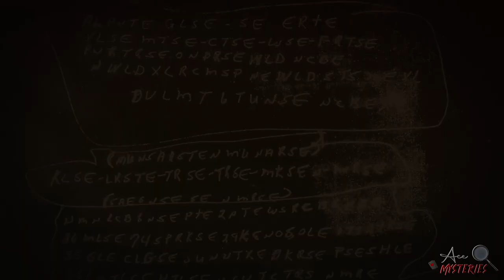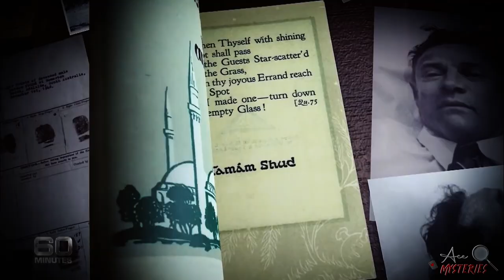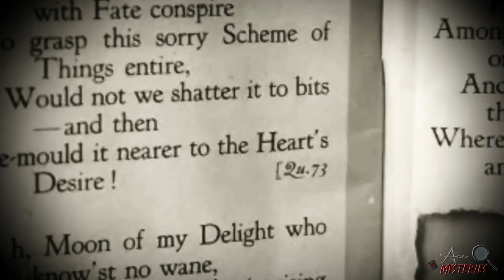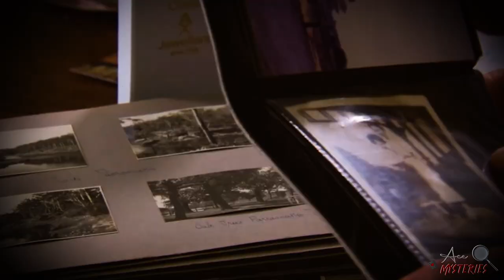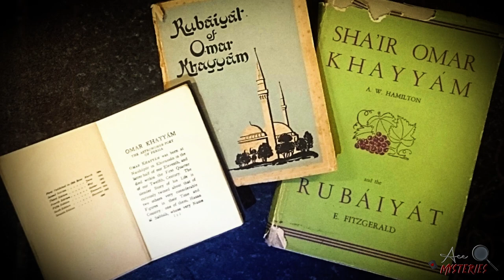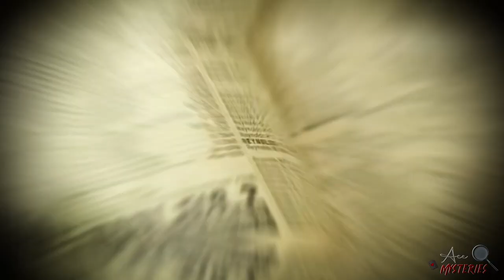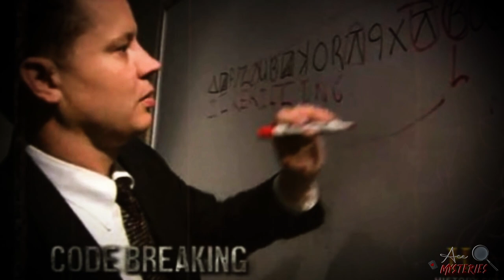2 CHILLING Cold Cases with Codes That Can't Be Broken..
Join us on a mysterious journey into the unknown as we explore the secrets hidden behind unsolved cases and unbroken cyphers. Investigators and codebreakers have been haunted by these mysteries for years, unable to uncover the truth.

In this episode of Ace Mysteries, we venture deeper into the enigmatic world of these cases, we can only hope to uncover the truth that has remained hidden for so long. But beware, the shocking truth may be more than we ever imagined. Don't miss out on the journey to unravel the secrets hidden within these unbroken codes.

00:00 - Introduction
00:42 - The Tamad Shud Case (Somerton Man)
05:14 - Ricky McCormick's Notes
11:08 - Outro